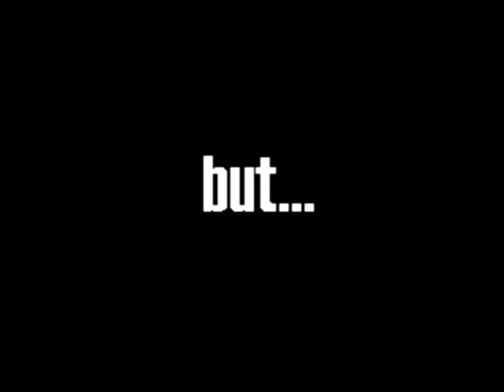Captain Commando & the Avengers (Tia) OpenBor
Captain Commando and the Avengers Hannah Dundee and Tia Langray edition by Blaze Rhodon

2d beat em up
2d beat em up game
2d beat em up street fighter
openbor games